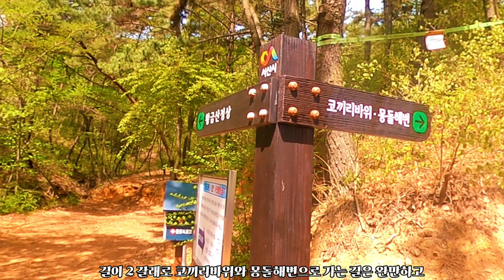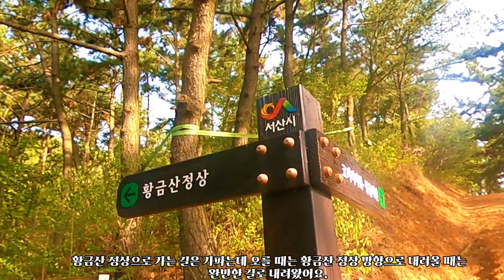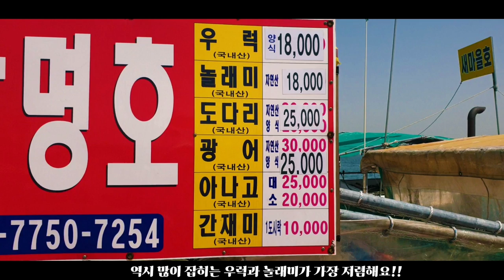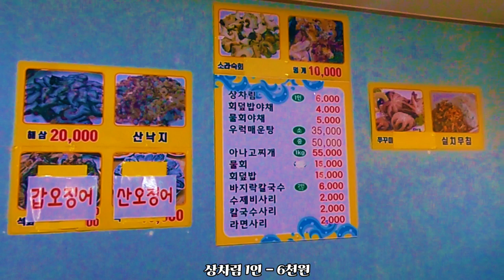서산 여행 2편 - 황금산 몽돌해변 코끼리바위와 배에서 회 떠서 파는 삼길포항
이 영상은 서산 여행 2편으로 황금산 몽돌해변 코끼리바위와 배에서 회 떠서 파는 삼길포항을 보여드립니다.